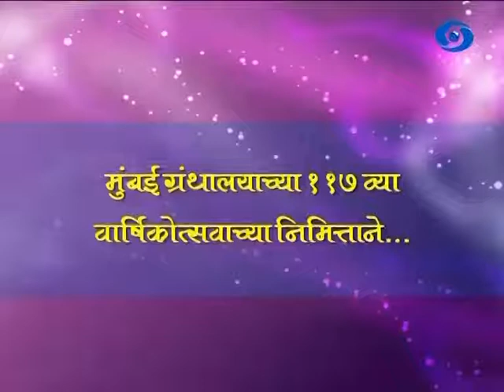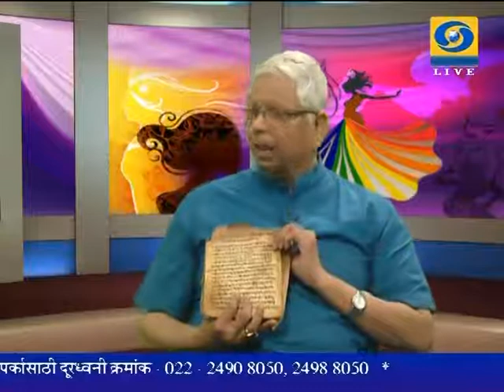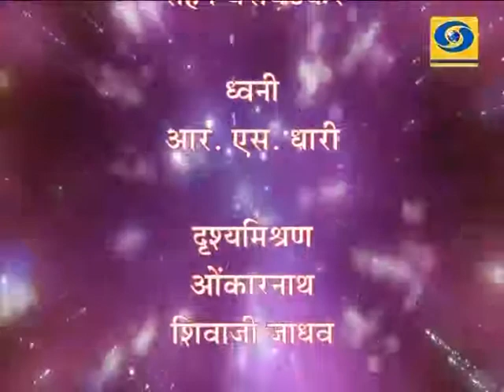Mumbai Granthalaya 117Vya Varshikothsav Nimittane_मुंबई ग्रंथालय ११७व्या वार्षिकोत्सव निमित्ताने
DD Sahyadri
Doordarshan Mumbai
Sahyadri Marathi
Show : Sakhi Sahyadri (13/03/2015
Subject : Mumbai Marathi Granthalayachya 117 Vya Varshikothsavachya Nimittane
Participant :Shri.Chandrakant Bhonjal & Dr. Pradeep Karnik
Anchor :Pallavi Mujumdar
Producer : Sandhya Poojari